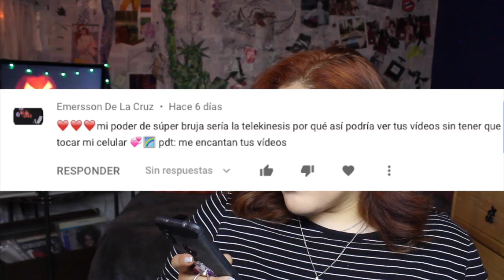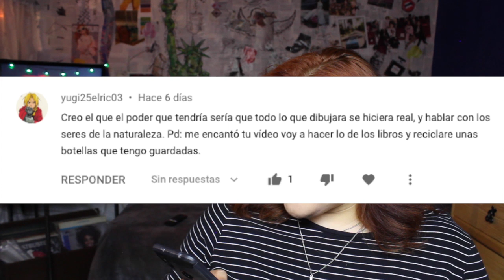🎃💀DIY Almohadas de Halloween Calabaza & Murciélago 👻🔮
Hola!!! En este vídeo te enseñaremos cómo es que hicimos estas hermosas almohadas para Halloween, que te servirán para decorar este año, esperamos que te guste mucho!